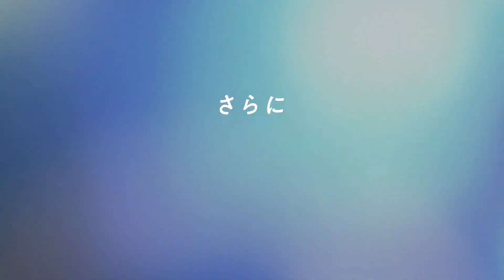ドリカムの楽曲&新曲で綴る5つの物語に新川優愛、望月歩ら出演／ドラマ『5つの歌詩』予告編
聴こえてくるのは「あなた」の物語。DREAMS COME TRUE 全面協力で贈る 5SONGS×5STORIES のドラマプロジェクト『5つの歌詩』は2022年7月7日スターチャンネル EXで独占配信、8月13日にTV初放送が決定！

この企画のトップを飾るのは、DREAMS COME TRUE。吉田美和が生み出す歌詩には、時に私たちの背中を押してくれたり、励ましてくれたり、慰めてくれたりと、私たちに「生きるチカラ」を与えてくれている。その奥深い歌詩の世界で、吉田が一番使用している言葉が「あなた」という一語。

今回ドラマ化される「空を読む」、「マスカラまつげ」、「TRUE,BABYTRUE.」、「何度でも」の4曲と、このドラマ企画の為に書き下ろされた「新曲」の計5曲は、「あなた」という存在を身近にいる家族、恋人、友人、大事な人など、それぞれの「あなた」と言う存在を思い浮かべて観て頂ける物語だ。

そして、歌詩の世界を独自の解釈でドラマへと昇華させるのは、公開から2か月以上たった今でもリピーターが続出し、累計観客動員数が増え続けている映画『余命10年』の脚本を手掛けた岡田惠和と、彼をはじめとするスタッフ陣。

解禁された予告編映像では、「何度でも」の楽曲にのせて、「空を読む」、「マスカラまつげ」、「TRUE,BABYTRUE.」、「何度でも」のそれぞれのドラマの世界観を思う存分に感じるようなシーンが満載。

突然終わってしまった過去の恋愛に後ろ髪を引かれながらも結婚し仕事も頑張る歩実(貫地谷しほり)の、元カレ・光太(渡辺大知)と夫・泰輔(三浦貴大)の間で揺れ動く恋愛模様を描いた「空を読む」。

失踪した父親とのつらい思い出にとらわれながらも、家族の為に頑張る清一(吉沢悠)が、自身の家族や仕事への葛藤にもがきながらも、自分を見つめ直しながら前を向いて歩いていこうとする「何度でも」。

高校生の時の失恋経験から、恋愛に自信をもてない咲良(高梨臨)の恋心と葛藤、そして友情を描きながらも、沢山の感情を受け止め、一人の女性として、一人の人間として前を向いて歩きだす「マスカラまつげ」。

時空を超えて、深い絆で繫がる親子の愛を描いた「TRUE,BABYTRUE.」。「タイムスリップしてきた人みたい」と、未来の世界で成長した息子・陽翔(望月歩)に出会う美月(新川優愛)。

『5つの歌詩』は2022年7月7日スターチャンネル EXで独占配信、8月13日にTV初放送

■［動画］キュートなアイドル映画と思ったら大間違い！／松井玲奈×新川優愛Ｗ主演『めがみさま』予告編
■［動画］テラハで「可愛すぎる」と話題になった望月歩が映画初主演／映画『五億円のじんせい』インタビュー